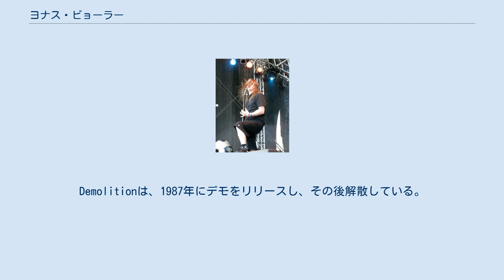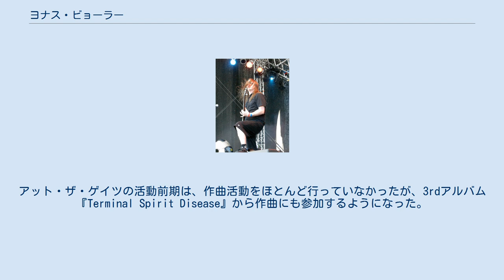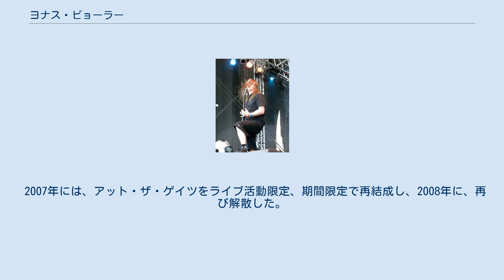ヨナス・ビョーラー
ヨナス・ビョーラー（Jonas Björler、1973年2月26日 - ）は、スウェーデン・イェーテボリ出身のミュージシャン（ベーシスト）。
アット・ザ・ゲイツとザ・ホーンテッドのベーシストとして有名。
アット・ザ・ゲイツ及びザ・ホーンテッド等で、共に活動しているアンダース・ビョーラー (Anders Björler)は、双子の兄である。
 1980年代後半に、Demolitionのメンバーとして、ミュージシャンとしてのキャリアをスタートする。
Demolitionは、1987年にデモをリリースし、その後解散している。
1990年に、ドラマーとして、Infestationに参加する。
Infestation解散後、アット・ザ・ゲイツを、トーマス・リンドバーグ、アンダース・ビョーラー、アルフ・スヴェンソン、エイドリアン・アーランドソンと共に結成する。
ちなみに、トーマス・リンドバーグ、アンダース・ビョーラーとは、Infestationでも共に活動していた。
1stアルバム『The Red In The Sky Is Ours』のレコーディング後、アット・ザ・ゲイツを離脱するが、その後、間もなく復帰している。
アット・ザ・ゲイツの活動前期は、作曲活動をほとんど行っていなかったが、3rdアルバム『Terminal Spirit Disease』から作曲にも参加するようになった。
アット・ザ・ゲイツは、4枚のフルアルバムを発表して、1996年に解散した。
 1994年には、ディセクションのジョン・ノトヴェイト、アンダース・ビョーラー、エイドリアン・アーランドソンと共に、テラーを結成するが、デモをリリースしたのみに終わっている。
 アット・ザ・ゲイツ解散後、アンダース・ビョーラー、エイドリアン・アーランドソン、及びSeance、サタニック・スローターのパトリック・ヤンセンと共に、ザ・ホーンテッドを結成する。
ザ・ホーンテッドでは、多くの曲の作曲を行っている。
 2007年には、アット・ザ・ゲイツをライブ活動限定、期間限定で再結成し、2008年に、再び解散した。
更に2011年に再々結成し、ライブ活動を行う。